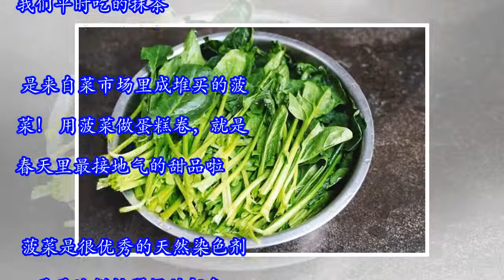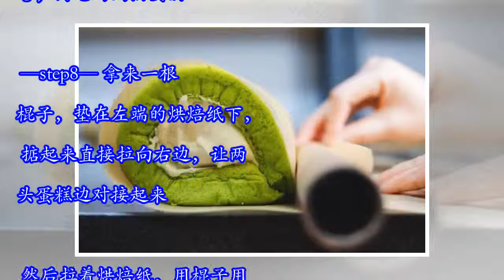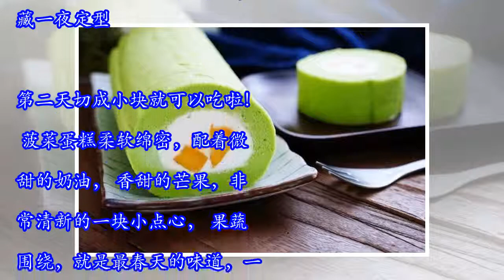菠菜奶油蛋糕卷，春天的味道，最天然的绿色，给家人放心吃！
來來來 甜點蛋糕 檢舉此篇 今天先给大家看看，这次做了什么好吃的~ 奶油蛋糕卷~ 中间的奶油夹心，很明显是芒果+奶油。 但这蛋糕的翠绿色，可不是我们平时吃的抹茶。 是来自菜市场里成堆买的菠菜！ 用菠菜做蛋糕卷，就是春天里最接地气的甜品啦。 菠菜是很优秀的天然染色剂，看看这鲜艳翠绿的颜色， 上色效果比不昂贵的日本抹茶粉差。 菠菜是个四季菜，不论什么时候去菜场都能买到。 而且菠菜本身吃起来就有微微发甜， 闻起来也没有什么异味，拿来做成蛋糕再适合不过了~ 其实很多蔬菜都具有超强染色功能。 红心火龙果可以染出红色，紫薯能染出紫色， 南瓜就是暖暖的黄色，绿色就更好找了， 菠菜、芹菜都可以榨出绿色的汁水。 有了这些可以染色的果蔬， 就能很轻松的做出五颜六色的点心， 馒头，面条等等，做给家人吃好看又放心~ 那今天就和大家来分享这个菠菜蛋糕卷的做法， 步骤虽繁多，但都不是很难，一步一步来，成功率很高的~ 首先讲一下，我用的是28cm*28cm的方形烤盘。 正常是用4个鸡蛋，喜欢吃厚一点的蛋糕的话，也可以用5个蛋~ 做蛋糕的节奏很快，提前把烤箱预热到160度上下火。 你要准备： 鸡蛋5个、菠菜汁60克、玉米油40克、低筋面粉70克、 细砂糖45克、白醋或柠檬汁3滴 淡奶油200克、细砂糖15克 —step1— 先把菠菜洗净，放进料理机中打成汁液。 菠菜很容易在料理机里空转， 可以加入15克的清水，这...